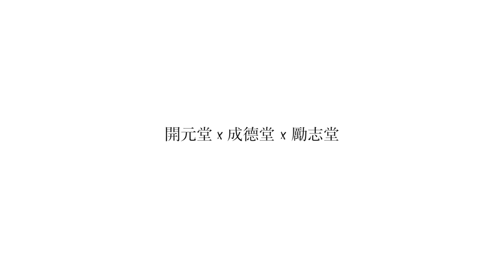2018 joint-hall Valentine's Day - Predestinato [Chapter 2] KY|CD|LZ